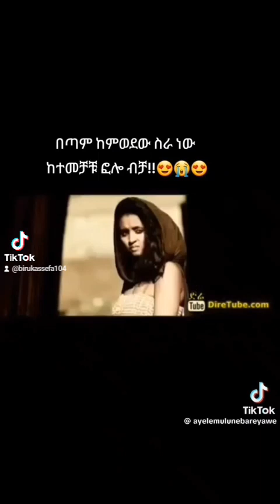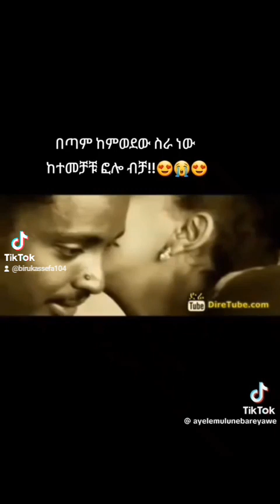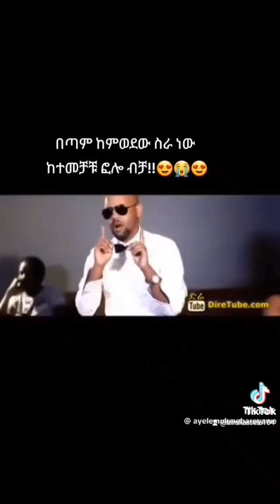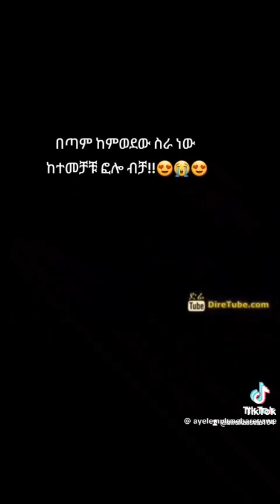Ethiopian music አብነት አጎናፍር |ገላጋይ please subscribe my YouTube channal